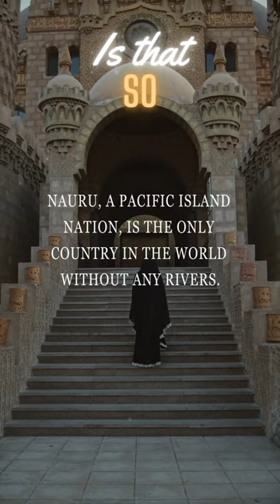Nauru, a Pacific island nation, is a country in the world without a didyouknow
Nauru, a Pacific island nation, is a country in the world without any rivers.